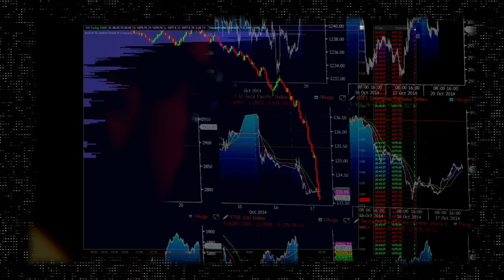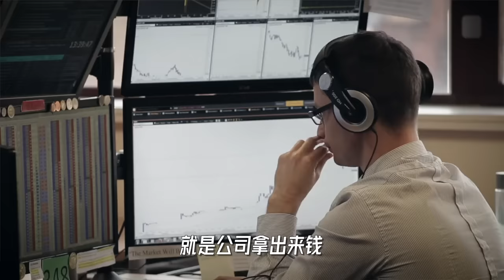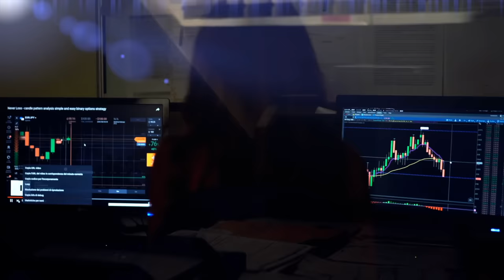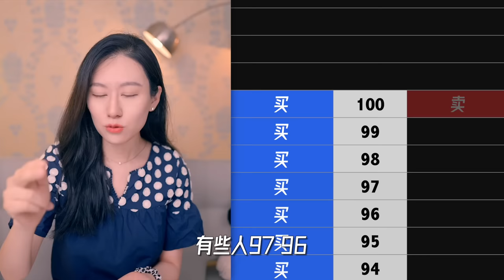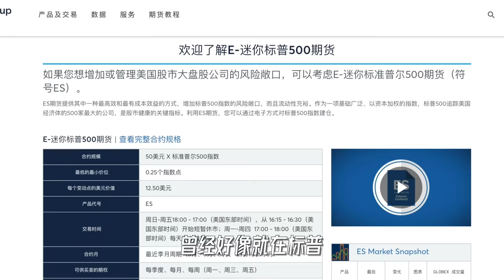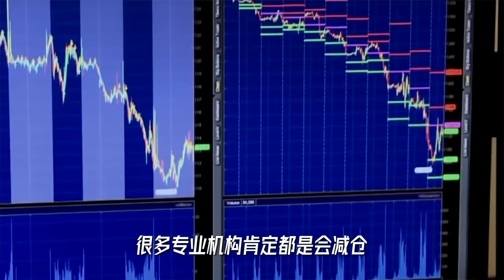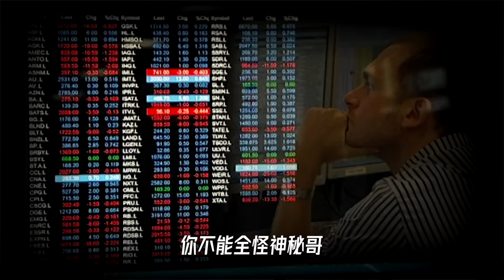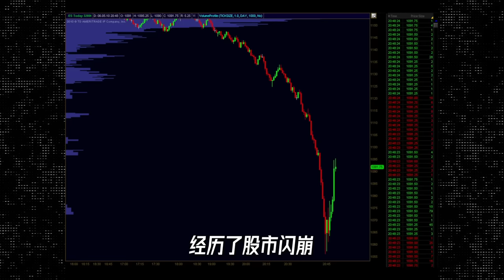卧室里导致史上最大股市“闪崩”——Navinder Singh Sarao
市场发生诡异“闪崩”，监管局调查了5年却寻不到蛛丝马迹，始作俑者竟是一名神秘少年？
我的创业公司：Offer帮 - 求职学习平台

联系我们
【合作】

【加入我们】
小Lin团队希望能找到喜爱我们频道的有识之士。